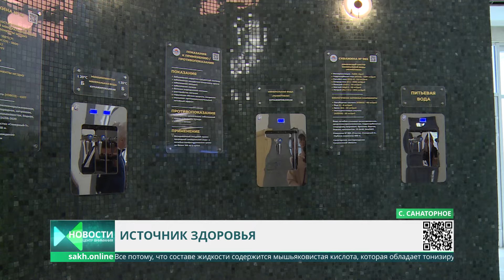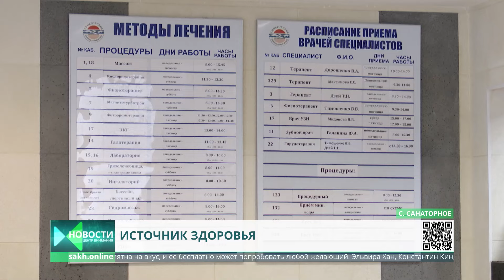Бювет с уникальной минеральной водой открыли на Сахалине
В поселке Санаторном открыли новый бювет с уникальной минеральной водой, в которой содержится мышьяковистая кислота. Ее используют в лечебно-профилактических целях при заболеваниях желудочно-кишечного тракта, болезнях эндокринных желез, нарушениях обмена веществ и других недугов.